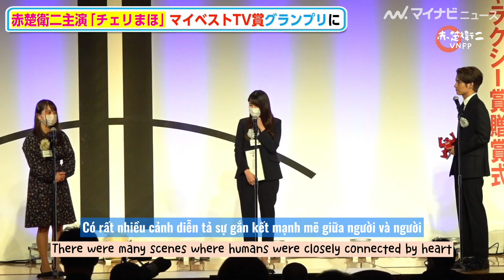[VIETSUB + ENGSUB] Akaso Eiji x The 58th Galaxy Award Grand Prixi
[VN & ENG SUB] Akaso Eiji x The 58th Galaxy Award Grand Prix

Congratulations🥳

Trans + Sub + Update: Lờ Lợ
Credit: MyNavi News

Mạng xã hội / Akaso Eiji’s Social Media Accounts

Cheers!!! Welcome to Akaso’s little home sweet home!